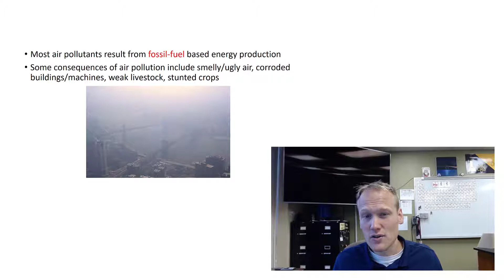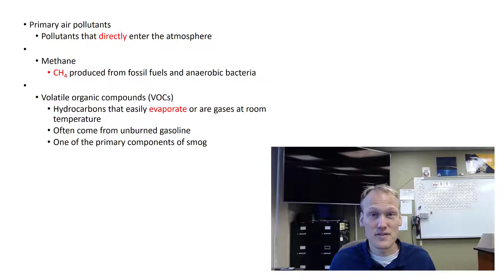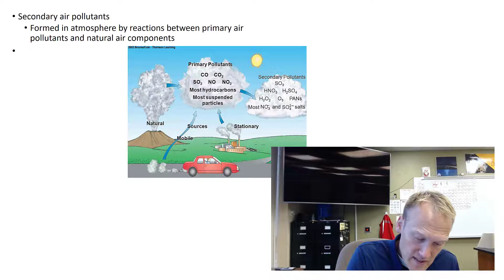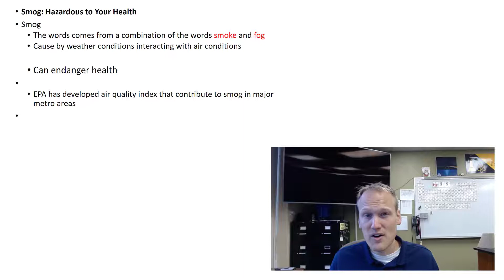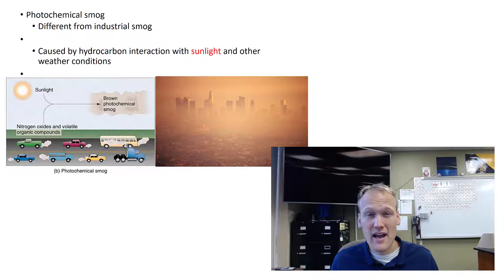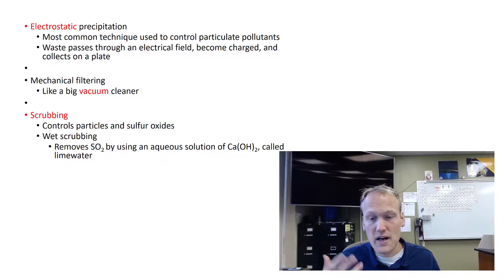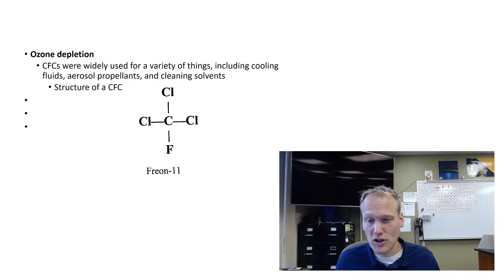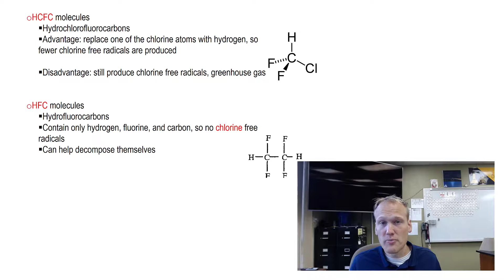ChemComm - 8.4 - Air Pollution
ChemHESStry